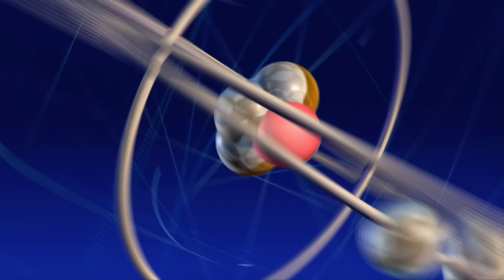Sheldon Can’t Stand Penny’s Messy Apartment (Clip) | The Big Bang Theory | TBS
When Sheldon (Jim Parsons) discovers how messy Penny (Kaley Cuoco) leaves her apartment, he can't sleep and decides to come back that night to tidy up the place! Finally, Leonard (Johnny Galecki) caves and helps clean.

About The Big Bang Theory:
Leonard and Sheldon are brilliant physicists, the kind of ''beautiful minds'' that understand how the universe works. But none of that genius helps them interact with people, especially women. All this begins to change when a free-spirited beauty named Penny moves in next door. Starring Johnny Galecki, Jim Parsons, Kaley Cuoco, Simon Helberg, Kunal Nayyar, Mayim Bialik, and Melissa Rauch. Created by Chuck Lorre and Bill Prady.